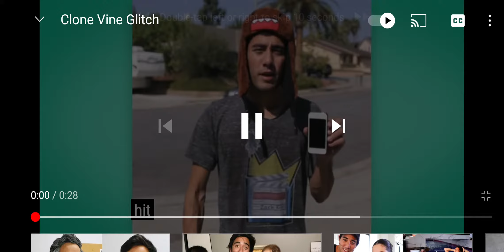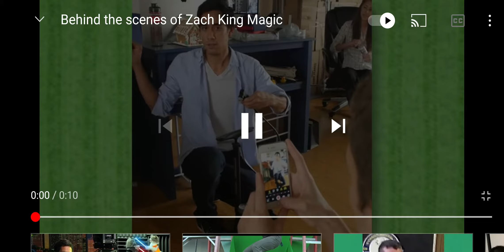Funniest Zach king is the king